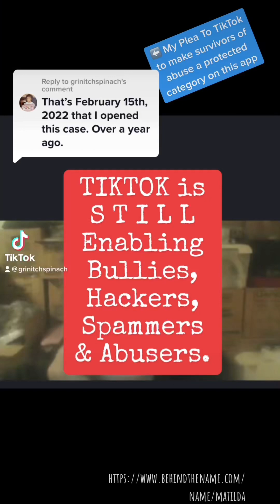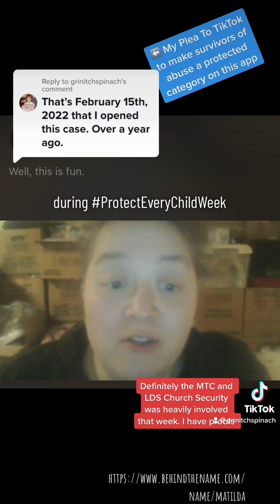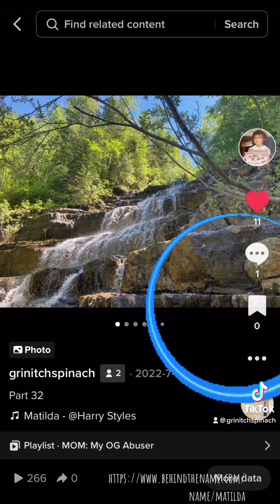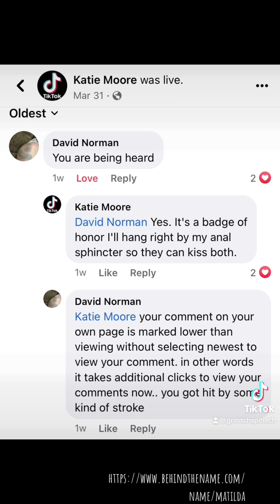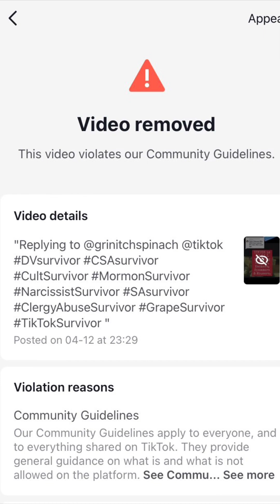TikTok Is STILL Enabling Bullies, Hackers, Spammers & Abusers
My April 2023 General Conference participation on TikTok was curtailed by a targeted cyber-takedown on Good Friday, 3/31/2023, the day before General Conference was to begin.

Considering my behavior during October 2022 General Conference, as an activist during ProtectEveryChildWeek , perhaps that action can be understood by the fearful among the Mormons. I am only one voice. I didn't realize that scared them so much.

UPDATE: Within 5 minutes of posting this video to TikTok today, 4/13/2023, it was banned as a CommunityGuidelines violation. I am @ grinitchspinach and I approve this F.🖕U. of a reposting. May all of my beloveds in my troll-and-hacker fan club be locked in a room for a month with my voice droning on 24/7.

My physical letter of complaint was sent by USPS, certified mail,  and returned to sender with address marked VACANT. So 10100 Venice Blvd, Culver City, CA 90232 is useless.